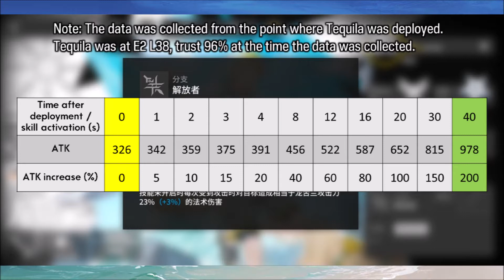Operator Showcase: Tequila - [CN] Arknights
[VIDEO REUPLOADED DUE TO A MINOR ERROR]

With the introduction of Tequila, a new guard subclass is being introduced, which is called… a liberator. Let's see how Tequila performs as the first liberator guard. Spoiler alert... he can be obtained without costing you a single orundum.

Note: This video made is purely my findings and opinions. Any constructive comments are welcomed. The skill translations for Tequila are unofficial.

0:00 Intro
0:45 What is a Liberator
1:15 Tequila's Talent
1:31 Skill 1 - Decisive Action
2:07 Skill 2 - Esoteric Bladework
2:52 What's good about Tequila
3:49 What are the flaws about Tequila
4:15 My Takes on Tequila
4:39 Outro